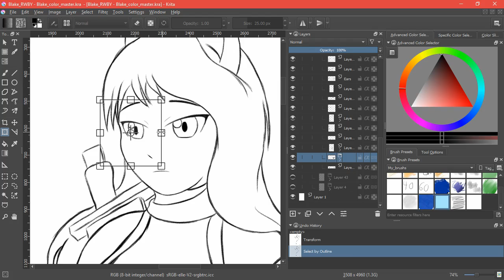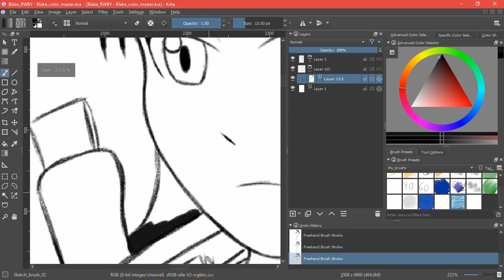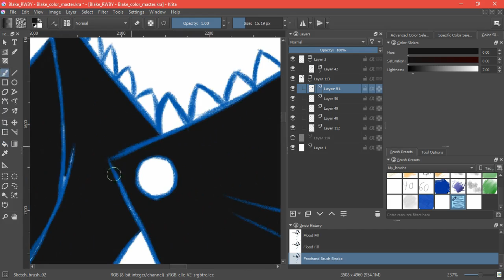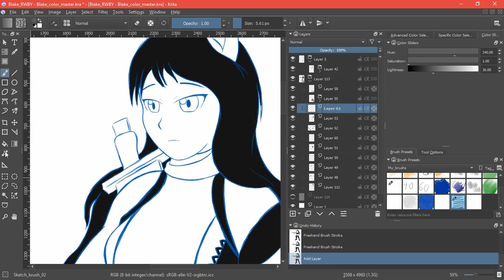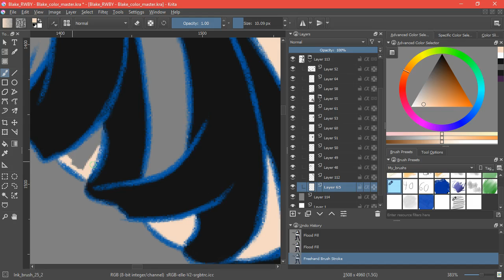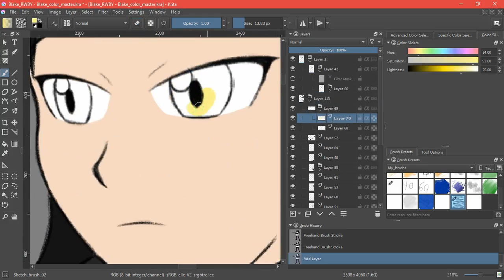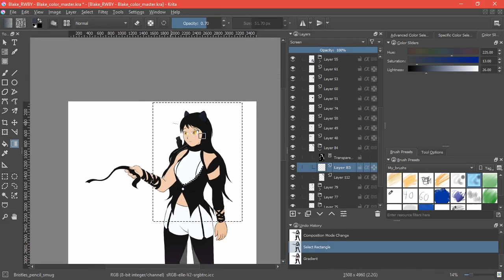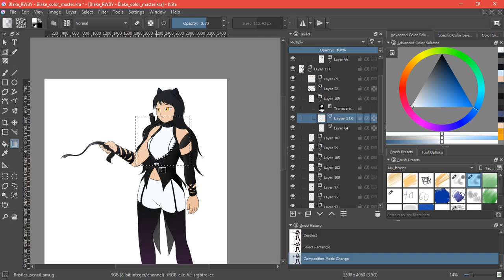Necessary Sacrifice & Known by its Song - Our thoughts on RWBY V05E05 - E06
New volume of RWBY, new thoughts. ^_^
The plot thickens as the White Fang plans it's next move.

And the art this time is a coloring of my Blake sketch.

And here's links to the episodes on Roosterteeth.com.